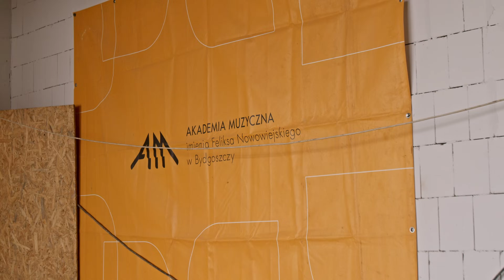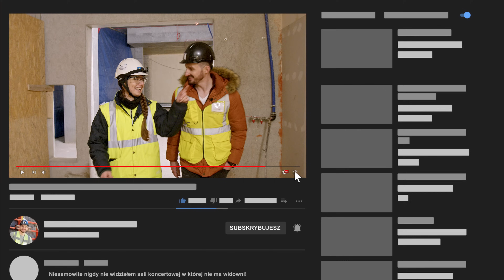Akademia muzyczna w Bydgoszczy!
✋ Cześć nazywam się 𝐏𝐀𝐓𝐑𝐘𝐊 𝐍𝐎𝐂𝐄𝐊 wraz z zespołem zarządzam projektami budowlanymi

Oto budowa o budżecie pół miliarda złotych brutto czyli Akademia muzyczna w Bydgoszczy. Poznaj unikalne aspekty budowy, od sal koncertowych po ciekawe rozwiązania konstrukcyjne, jak unikalna winda dla fortepianu. Nie zabraknie również rozwiązań ekologicznych, które stanowią istotną część tego projektu!

Poprzedni film:
👉 Czy Akademiki Zagrażają Inwestorom:

Jesteś inwestorem, projektantem lub wykonawcą?
Chcesz pokazać swoją inwestycję?

Spis:
0:00 - 0:29 - Wstęp
0:29 - 1:14 - Inwestycja w liczbach
1:14 - 1:37 - Zadania specjalne
1:37 - 2:20 - Część integracyjna
2:20 - 2:48 - Część gastronomiczna
2:48 - 3:35 - Sala organowa
3:35 - 5:33 - Sala teatralna
5:33 - 5:43 Winda dla fortepianu
5:43 - 5:13 - Konstrukcja ścian
5:13 - 6:48 - Sala symfoniczna
6:48 - 7:30 - Belki na suficie
7:30 - 7:56 - Serce kampusu
7:56 - 8:48 - Pozostałe funkcje kampusu
8:48 - 9:30 - Ciekawa elewacja
9:30 - 10:25 - Izolacja
10:25 - 11:35 - Elewacja szklana
11:35 - 13:00 Strop i ekologia
13:00 - 14:35 - Jezioro

🤔 Czy kojarzysz jeziorko z filmu?
Daj znać poniżej!

Animacje zostały stworzone przez Biuro Architektoniczne Plus 3-Architekci Sp. z o.o.